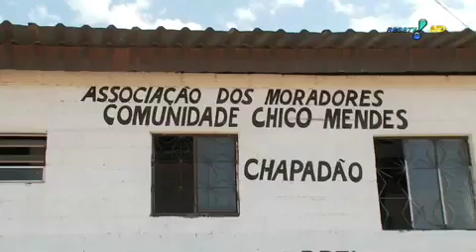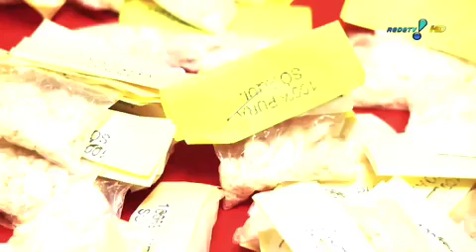Operação Policial - Core participa de operações em favelas cariocas